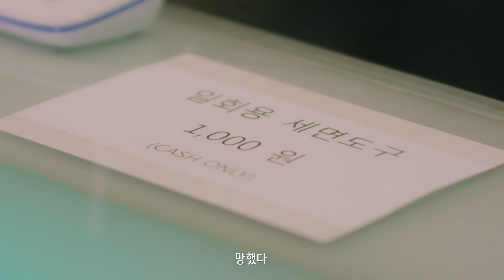(+15) 첫경험이 아니어도 괜찮아 [너랑 그거 하고 싶어 - 너랑 하고 싶어 EP.03]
3회 만에 여기까지 왔다 ㄷㄷㄷ
대체 다음엔 뭘 보여주려고.

다음 내용이 궁금하다면? 아래 링크에서 4회 가장 먼저 보기!